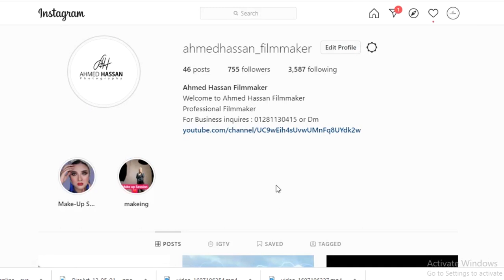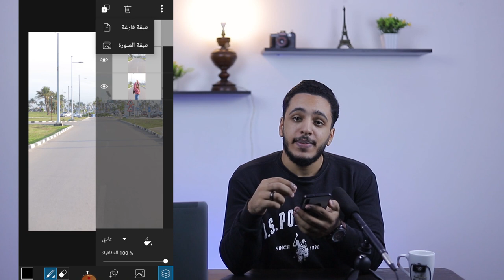افكار للتصوير بالموبايل و تعديل الصور ببرنامج Pics Art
3 افكار للتصوير بالموبايل بشكل احترافي وبادوات بسيطه جداا
صفحة القناة علي فيس بوك بينزل عليها كل جديد